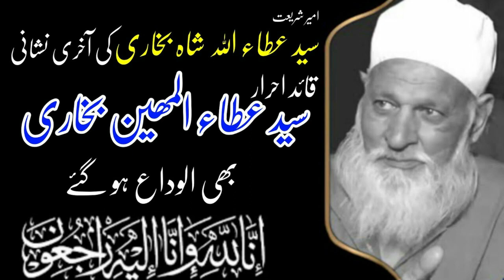Son of Syed Ata Ullah Bukhari , Syed Ata ul Muhaimin Bukhari Passed Away !